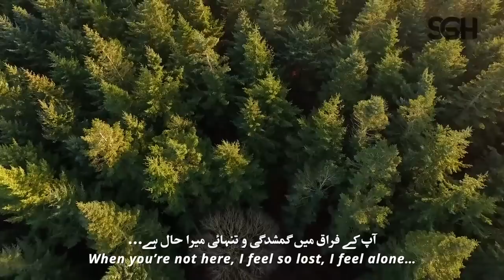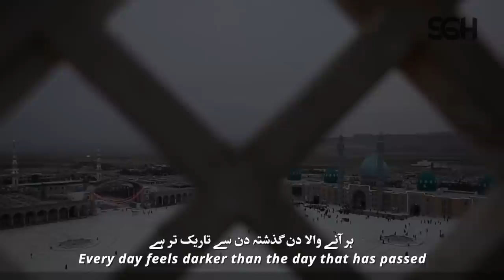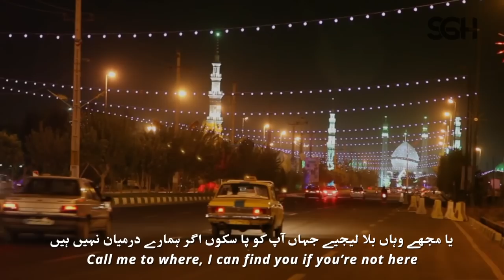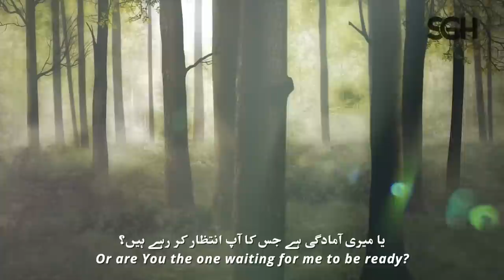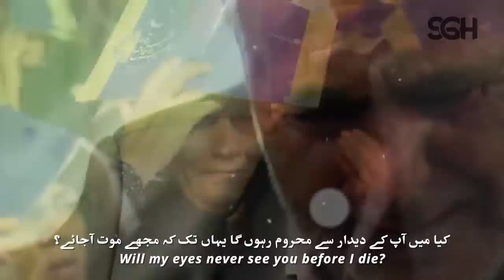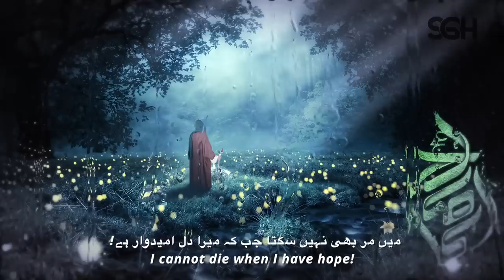Where Can I Find You My Master - Imam Mahdi Nasheed - Sibtain Ghulam Hussain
Calling on Imam Mahdi and praying for his reappearance.

A beautiful nasheed by Br. Sibtain Ghulam Hussain